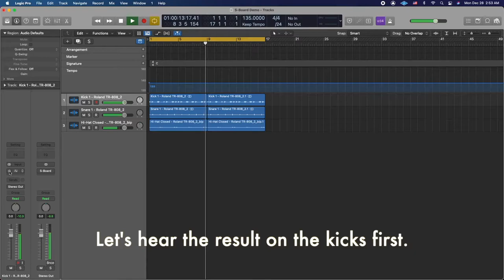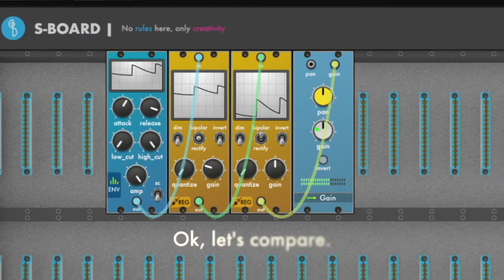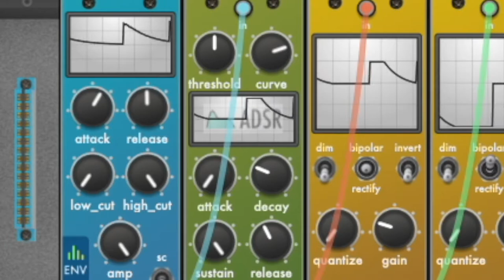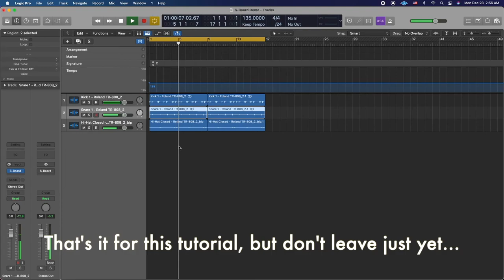S-Board Tutorial | Envelope Shaping | Logic Pro X | Mixing | Sound Design | Production | Hands on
Our creative modular effect S-Board is upgraded to version 2.1! 5 additional modules added!

S-Board is available in Standalone, AU, VST2/VST3, and AAX. works on both Windows and Mac OSX (macOS 11 Big Sur and Apple silicone models included).